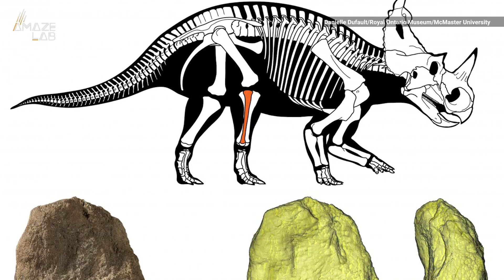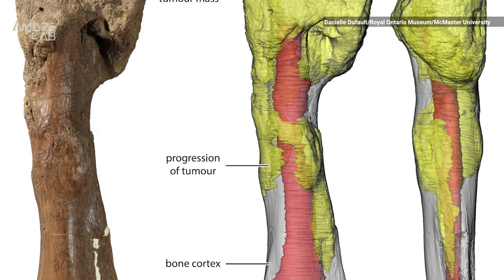Dinosaur with 'Crippling' Cancer Diagnosed for the First Time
Researchers believe the 76-million-year-old horned dinosaur survived with the "devastating disease" as long as it did because of its herd's protection.